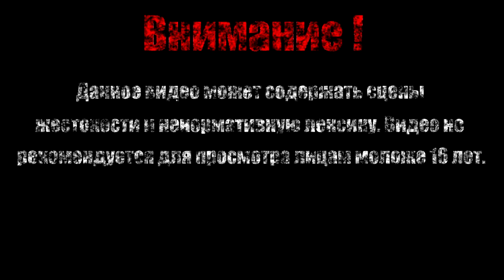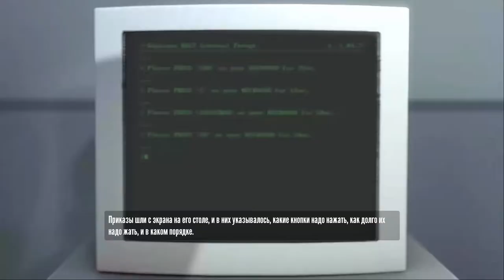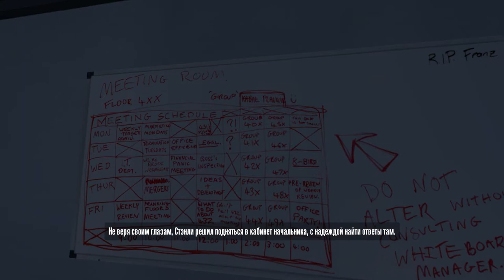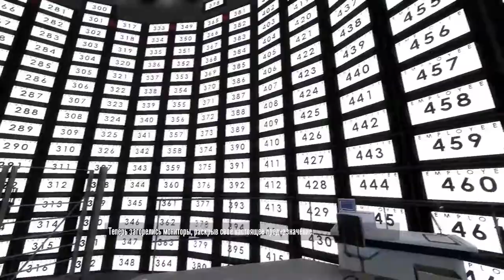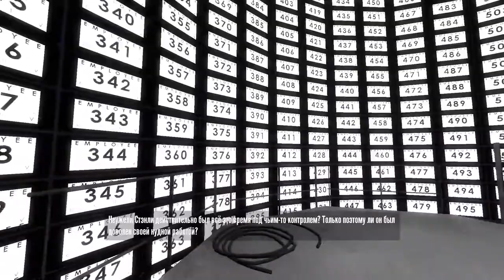ОБЫЧНЫЙ ДЕНЬ СТЭНА【The Stanley Parable】#1